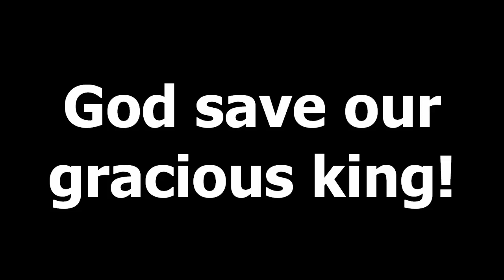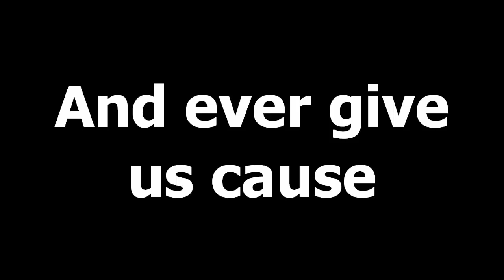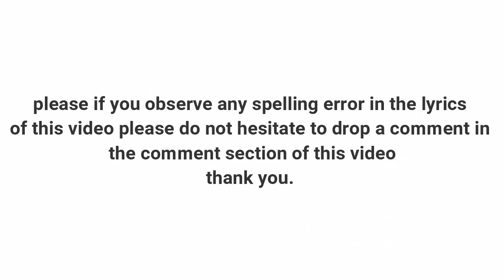CORONATION OF KING CHARLES (GOD SAVE THE KING HYMN)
"God Save the King" is a hymn that serves as the national anthem of the United Kingdom. The song is traditionally performed at events such as state ceremonies, sporting events, and important public occasions. The melody is simple and stately, consisting of four lines that are repeated in a slow, dignified tempo.

The lyrics of "God Save the King" have undergone several changes throughout its history, depending on the reigning monarch at the time. The original lyrics were written in the 18th century by an unknown author, and the first published version appeared in 1745. Since then, the lyrics have been revised and adapted to reflect the gender of the monarch and to remove references to specific historical events.

The hymn is typically sung in unison, with the melody being played on brass instruments or sung by a choir. The words are usually projected on large screens or displayed in print so that the audience can sing along. The opening lines of the hymn are instantly recognizable to most people in the United Kingdom, and it is often seen as a symbol of national unity and pride.

Although "God Save the King" is primarily associated with the United Kingdom, it is also used as a national anthem in several other countries that have historical ties to Britain, such as Australia, New Zealand, and Canada. Overall, "God Save the King" is a powerful and stirring hymn that has played an important role in British culture and history.